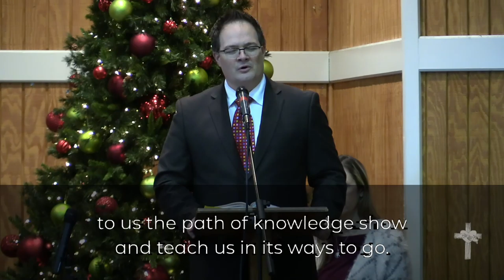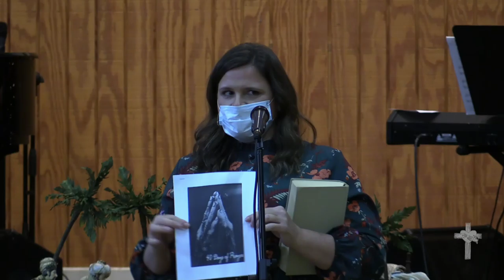11-29-2020 - Hanging of the Green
November 29, 2020 - Hanging of the Green
Nikki Haynes - "Beware, Keep Alert"